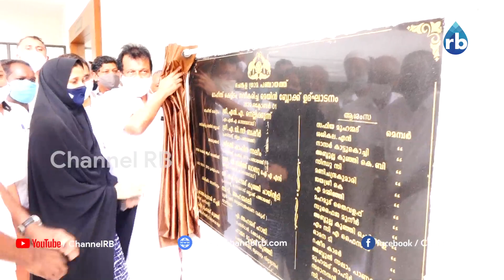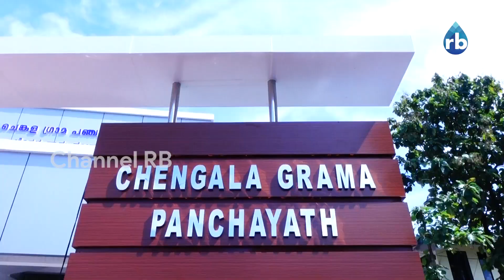BEST PANCHAYATH | പുതുമയോടെ ചെങ്കള ഗ്രാമ പഞ്ചായത്ത്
പുതുമയോടെ ചെങ്കള ഗ്രാമ പഞ്ചായത്ത്